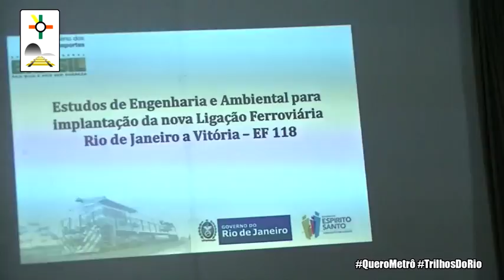Palestra com Carlos Roberto Osório (AENFER 30/04/2015) - Parte 1: Abertura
Vídeo gravado e produzido em parceria com o grupo Quero Metrô, da palestra realizada no dia 30 de abril de 2015, com o Secretário Carlos Roberto Osório na Associação do Engenheiro Ferroviários (AENFER).
Este vídeo é a primeira parte, a abertura da palestra.